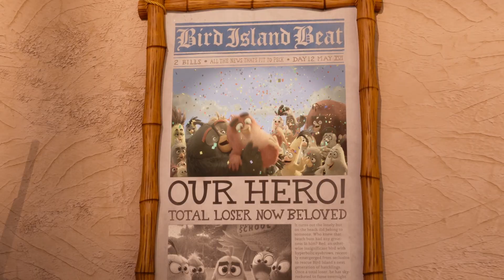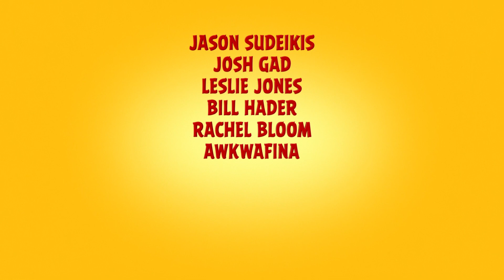iMusicPlus Movie Trailer - Angry Birds 2